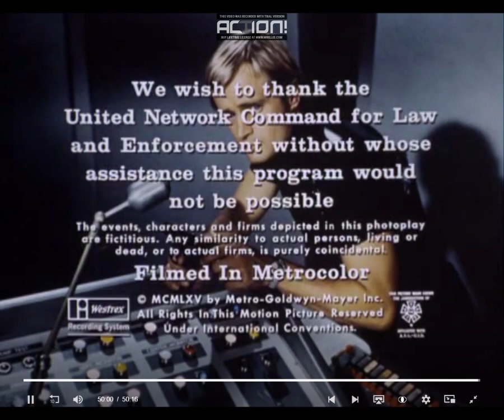MGM TV Presentation/Arena Productions/MGM Television (1965) #3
"The Man From U.N.C.L.E. S02E04 The Foxes and Hounds Affair"